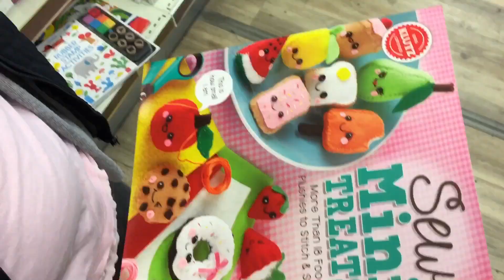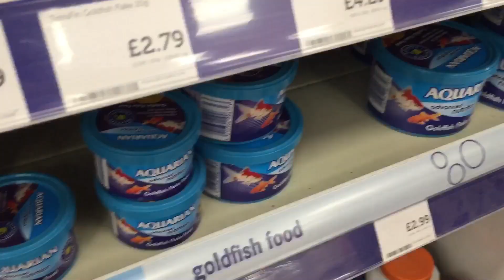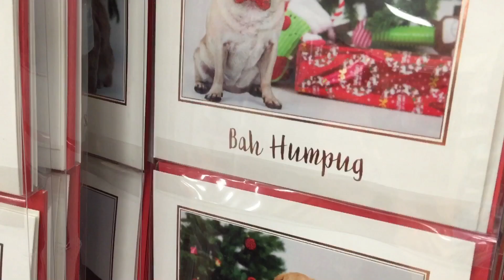Annoying a 9 year old with puns in Hobbycraft and the pet shop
No one is too young to be subjected to bad incessant punning. No one!!